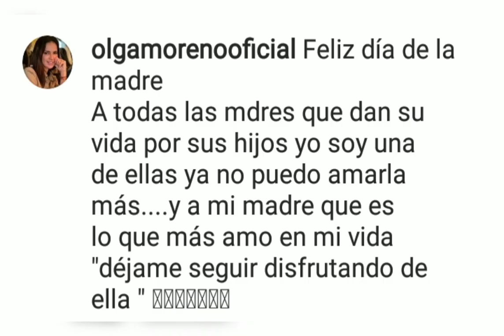❤️Olga Moreno lanza un mensaje con su pequeña Lola en el día de la madre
Olga moreno posa con su hija en este día señalado